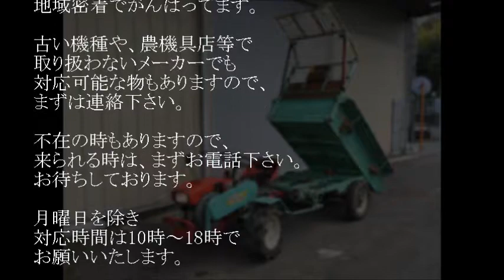プロフィール動画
修理屋　ふくとく(住所 神奈川県厚木市上依知111-10　電話/FAX 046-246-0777)　は、農業機械や、建設機械、厨房機器の修理(古い機種や、農機具店等で取り扱わないメーカーでも対応可能な場合あり)、販売、引き取り、買取りを地域密着でがんばってますので、まずは連絡下さい。

商品はヤフーオークションやジモティにも出品してますので、よろしければご利用ください。

不在の時もありますので、
来られる時は、まずお電話下さい。

月曜日を除き
対応時間は10時～17時で